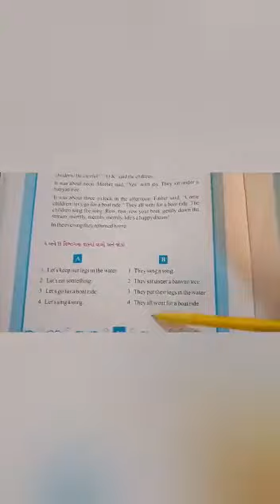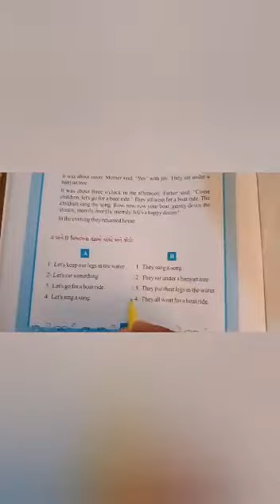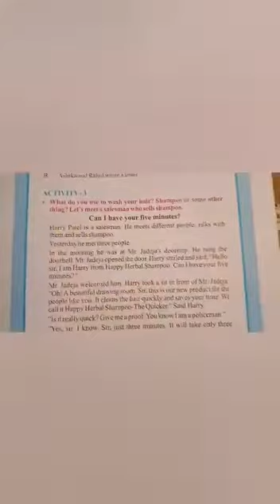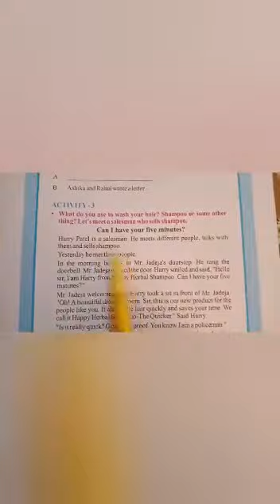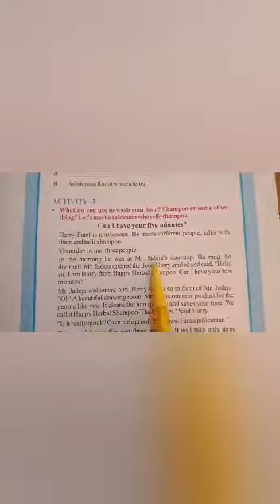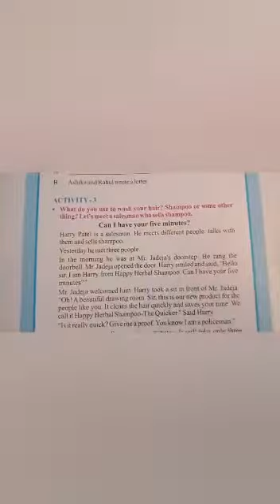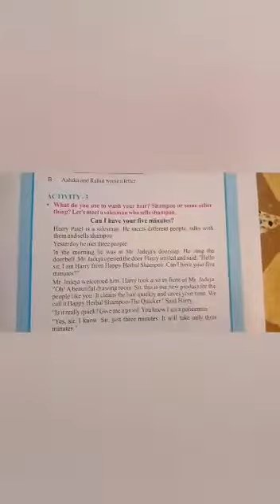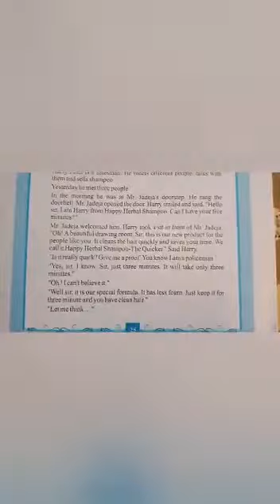STD:-7 GUJ. MED. SUB:-ENGLISH DT:-19-07-2021